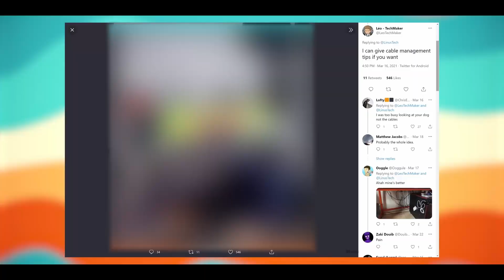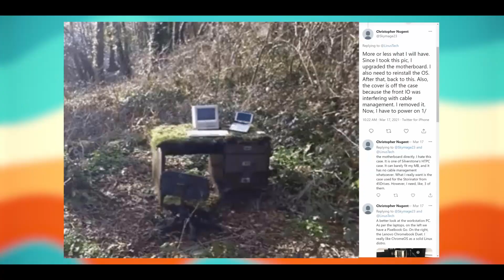Linus Tech Tips Bullies His Audience [YTP]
this might be my favorite video i've made so far